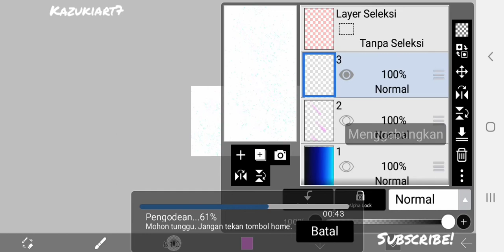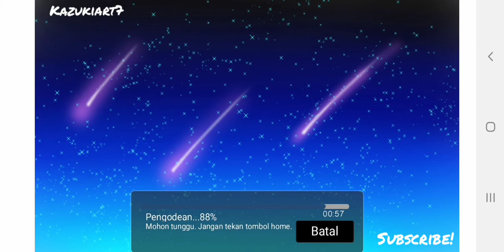Tutorial #02 using My Fingers✌ / How to make a Shooting Star using Ibis paintx on your smartphone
Usually I draw what I want, but if you like my style, comment below what you want me to draw, I will take the free time to draw it for you.

Hello everyone ! Hope you are doing great ! In this video I show you how I draw using ibis paint x app step by step for beginners. Hope you enjoyed the video.

Equipment :
- My finger 😋
- Application : ibis paint x
- Smartphone : Samsung J1-Ace

Be Friends🤗 :
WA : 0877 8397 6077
Deviant Art : Hikari1712

I would really appreciate if you watch this video from beginning to end.